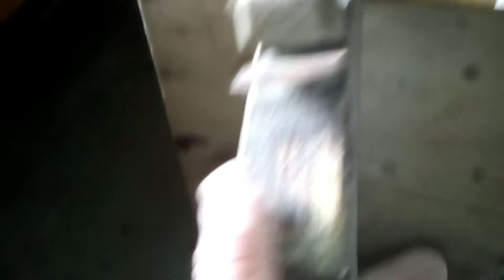Интересные находки на чердаке садового домика.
В этом видео я вам покажу что можно найти на чердаке простого садового домика, от сумок советского времени до старинного столярного инструмента.